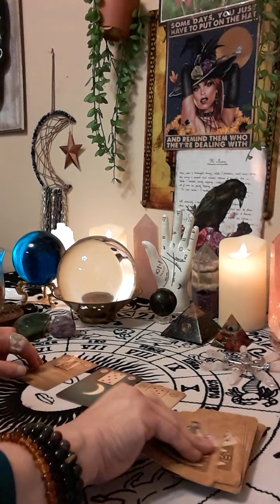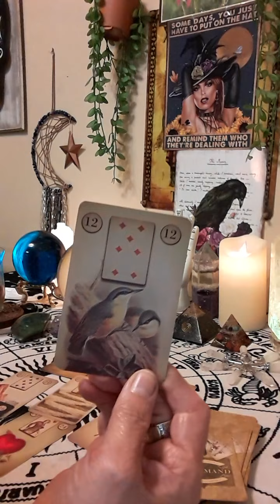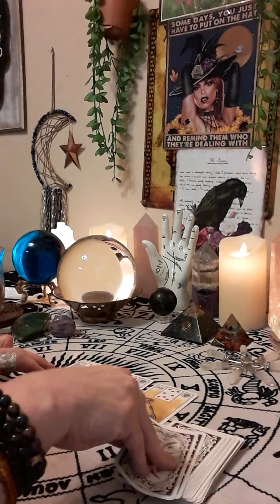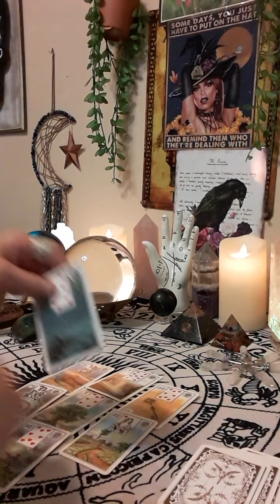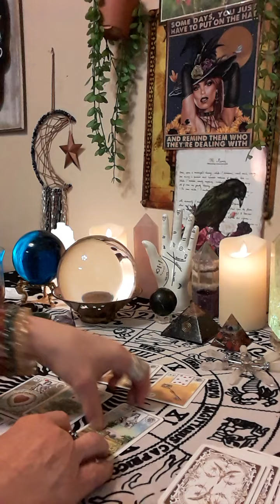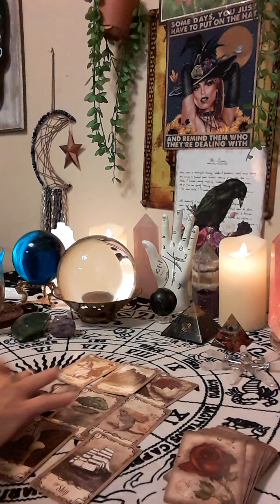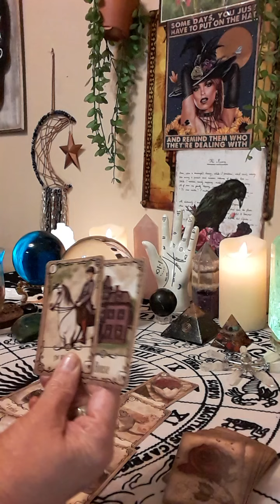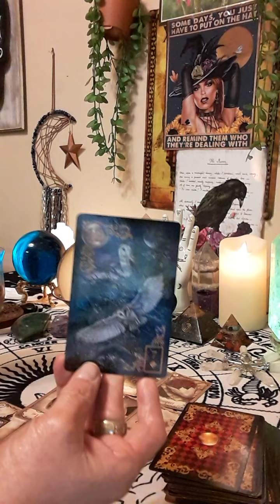🔮 PICK A CARD Your Next 72 Hours 😲What Is Coming Your Way?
🔮Book a personal reading at (Put In Subject Line: TAROT READING) This is a 15 minute recorded video session sent back to your email.